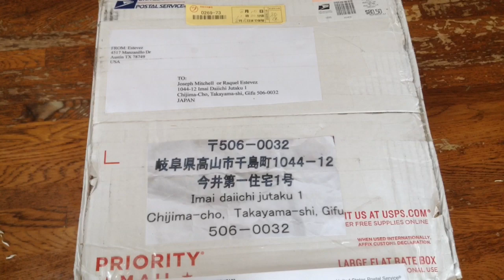It's here! First care package from America to Japan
Our first care package from Raquel's family has arrived! Enchiladas here we come! Thanks Mini and Carlos!!!